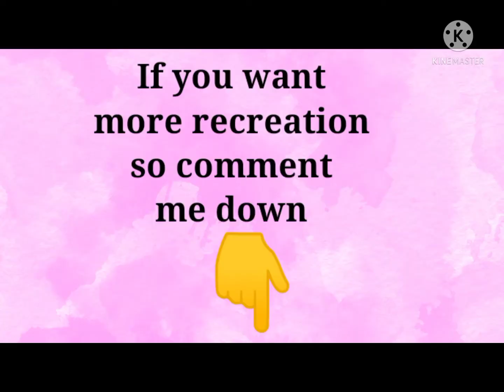Recreation of ( Farjana Drawing Academy ) Part 1 | Beauty art and craft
Hey Guys 🤗

Today I am recreate farjana drawing academy drawing

If you like my drawing so please 🥺😭😭 like my video 😍

Bye Bye 👋👋👋